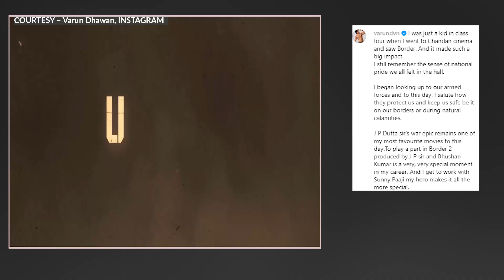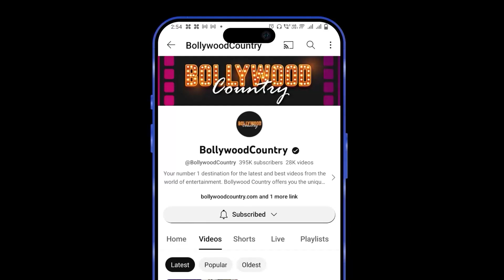Diljit Dosanjh joins Sunny Deol, Varun Dhawan for ‘Border 2’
Actor and Punjabi music sensation Diljit Dosanjh has joined stars Sunny Deol and Varun Dhawan for “Border 2”.   A motion poster shared by the makers started with a verse of “Sandese Aate Hai” from the 1997 blockbuster “Border”. It then had “The bravest come together for the biggest war” written after Diljit's name was unveiled.